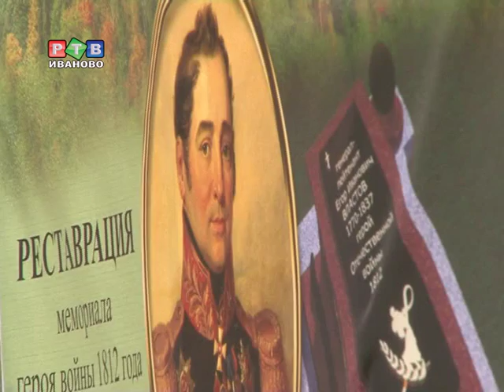Могилу Егора Властова отреставрировали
Памятник федерального значения был полностью восстановлен на добровольные пожертвования Ивановского Клуба строителей. Всего на реконструкцию было собрано около миллиона рублей.